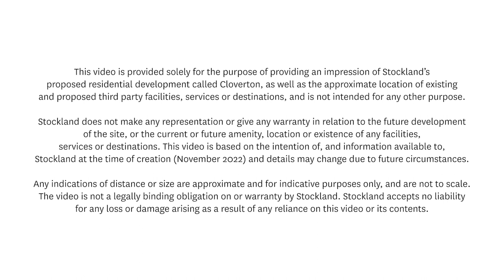Stockland Cloverton | Construction to commence on the Cloverton Blvd Bridge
We are excited to announce that construction is to commence on the Cloverton Boulevard Bridge, connecting Klandy Drive and Donnybrook Road. The bridge will help to ease congestion and improve traffic flow for current and future residents by providing a secondary access point to the Cloverton community.